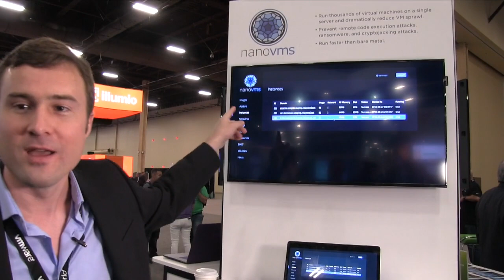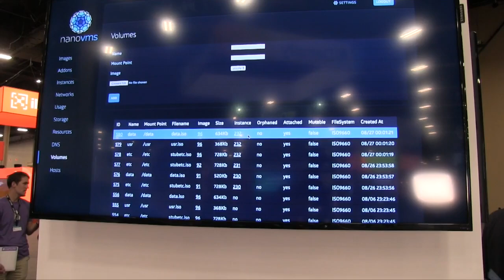NanoVMs VMworld 2018 - VMblog Interview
VMblog visits the NanoVMs booth during VMworld 2018 in Las Vegas. NanoVMs can produce incredibly tiny VMs - 10-20mb large. The reason they are so small is that they contain only a single application. This eliminates a lot of remote code execution attacks out of the gate by design but they also get a huge performance boost from running one app per VM. They can provision thousands of VMs on a single server and have completely reinvented how you can deploy software in a secure manner.

NanoVMs' software can provision specialized virtual machines known as unikernels that run on any existing hypervisor. These VMs are incredibly tiny and don't contain a traditional operating system.